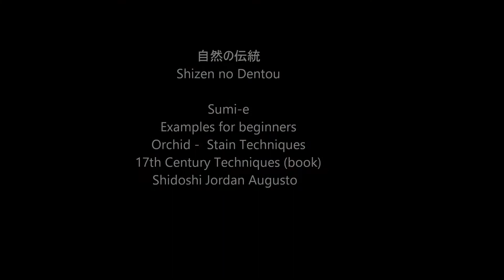Ogawa Ryu - Sumi-e Examples for beginners Orchid - Stain Techniques 17th Century Techniques (book)